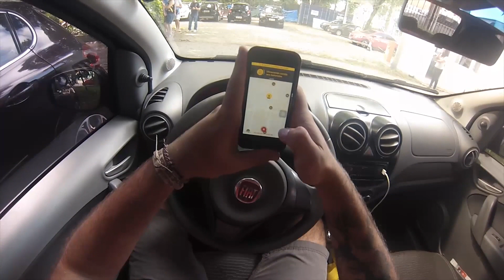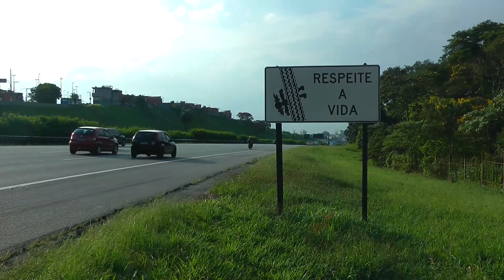CEC - Corrida Santos - IntegraPoli 2017